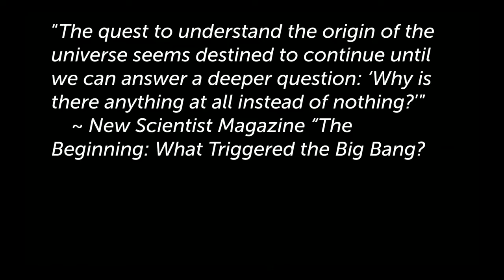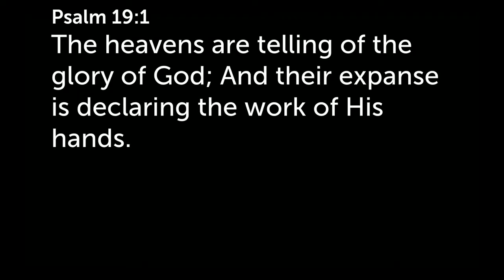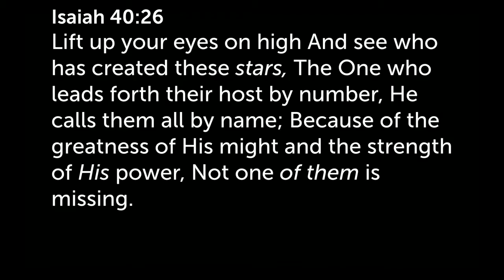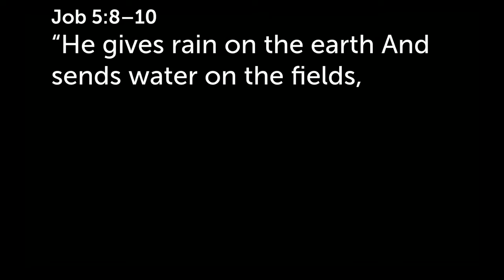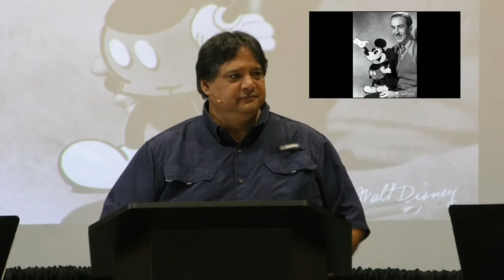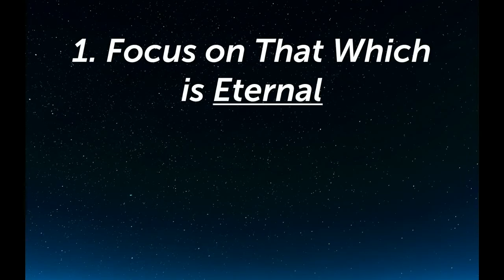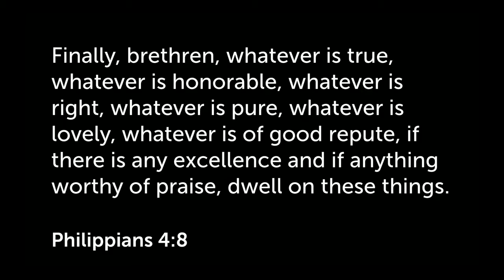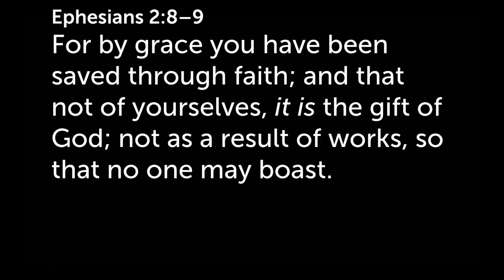The Glory of God in Creation: Genesis 1:1